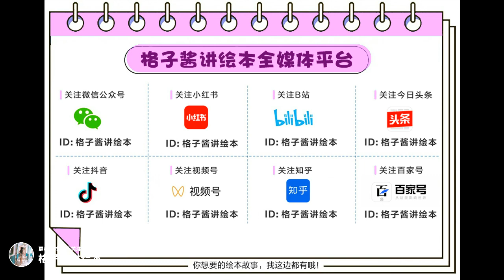兒童有聲繪本故事《誰哭了》|經典繪本|有聲繪本|睡前故事|中文繪本|晚安故事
繪本簡介：  哭，是生命之初，最原始的本能。對於剛入園的小班幼兒來說，哭基本是家常便飯。孩子哭的時候，情緒會不受控製，沒法正常地用語言來表達。這樣我們都不知道孩子究竟為什麽哭？是哪裏受傷了?還是需要幫他拿什麽東西?我們不知道孩子的需求是什麽，就無法理解孩子哭的理由。